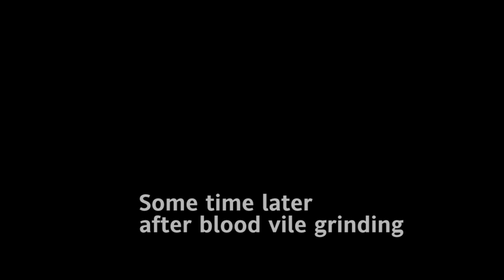MSP Plays: Bloodborne - Part 16: Vicar Amelia's Haircut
We need at least like a buzz saw for that mop.

Ending Song: Bloodborne Soundtrack OST - Main Menu Theme